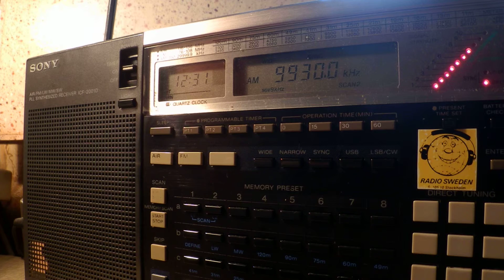28 11 2015 T8WH Angel 3 in English to EaAs 1230 on 9930 Medorn